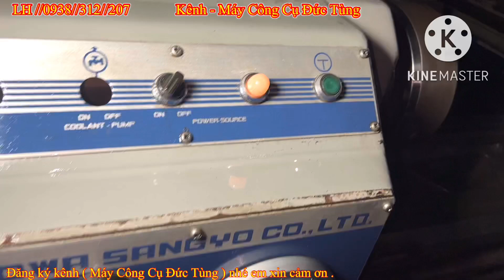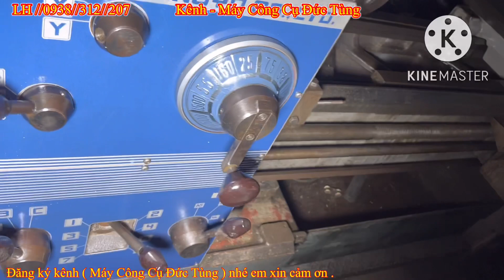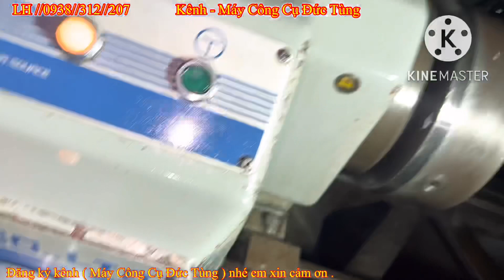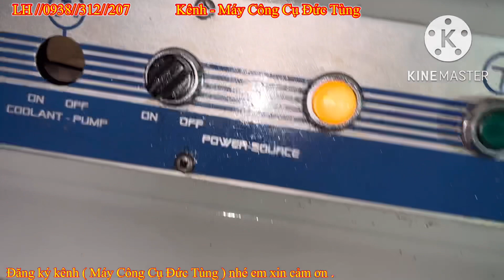Clip 1083 Máy tiện Haowa 485x1000mm | Haowa 485X1000 | Máy tiện Đầu to | máy tiện hộp số lớn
Clip 1083 Máy tiện Howa 485x1000mm | Haowa 485X1000 | Máy tiện Đầu to | máy tiện hộp số lớn
👉 Kênh YouTube :Cơ khí Đức Tùng .
👉 Đ/c : 178 QL, 1A.Kp,3. F, An Phú Đông.Q,12.HCM